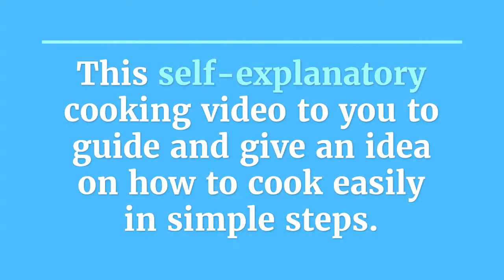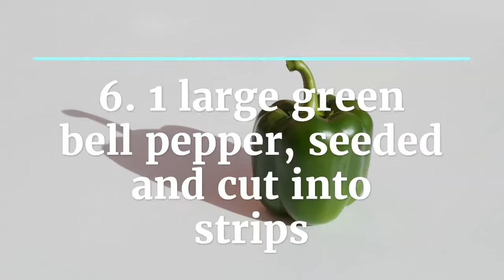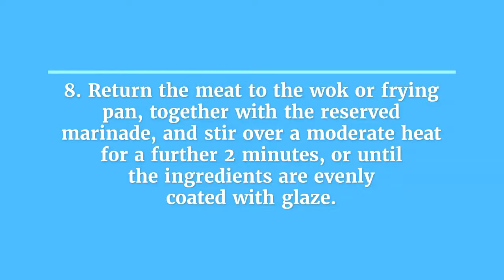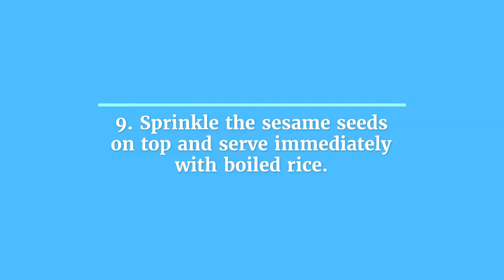How to Cook Sesame Chicken - Chinese Sesame Chicken Recipe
Want more Easy, Healthy, And Delicious Chinese Vegetarian recipes? Get started today.

Food and Beverage Avenue can help you with whatever recipes you want for every occasion. We are all about recipes around the World and are enthusiastic to share everything we know about food and beverages with our viewers!

Preparation and Cooking Time: Depend on your need.

Ingredients
1. 1 pound boneless chicken
2. 2 tablespoons sesame seeds
3. 1 tablespoon sesame oil
4. 2 tablespoons vegetable oil
5. 4 ounces small mushrooms, quartered
6. 1 large green bell pepper, seeded and cut into strips
7. 4 scallions, chopped diagonally
8. boiled rice, to serve

Marinade
1. 2 teaspoons cornstarch
2. 2 tablespoons Chinese rice wine or dry sherry
3. 1 tablespoon lemon juice
4. 1 tablespoon soy sauce  few drops of Tabasco sauce
5. 1-inch piece fresh ginger, grated
6. 1 garlic clove, crushed

Instruction
1. Trim the meat and cut into thin strips about 1/2x2 inch.
2. Make the marinade. In a bowl, blend the cornstarch with the rice wine or dry sherry, then stir in the lemon juice, soy sauce, Tabasco sauce, ginger, and garlic.
3. Stir in the strips, cover and leave in a cool place for 3-4 hours.
4. Place the sesame seeds in a wok or large frying pan and dry-fry over moderate heat, shaking the pan, until the seeds are golden. Set aside.
5. Heat the sesame and vegetable oils in the wok or frying pan.
6. Drain the meat, reserving the marinade, and stir- fry a few pieces at a time until browned. Remove with a slotted spoon.
7. Add the mushrooms and green pepper and stir-fry for 2-3 minutes. Add the scallions and 1 minute more.
8. Return the meat to the wok or frying pan, together with the reserved marinade, and stir over a moderate heat for a further 2 minutes, or until the ingredients are evenly coated with glaze.
9. Sprinkle the sesame seeds on top and serve immediately with boiled rice.

Cooking
1. Place a nonstick frying pan over heat until hot. Add 1 pair of pancakes and cook, turning once, until lightly browned and bubbles appear on the surface, about 2 minutes on each side.
2. Remove from pan and separate into 2 pancakes while still hot. Stack cooked pancakes on a plate while cooking the remaining pairs of pancakes.
3. Serve pancakes hot. If making ahead, reheat pancakes in a microwave
oven or wrap in a clean dish towel and steam in a bamboo steamer for 5 minutes.

That's it. You're done!